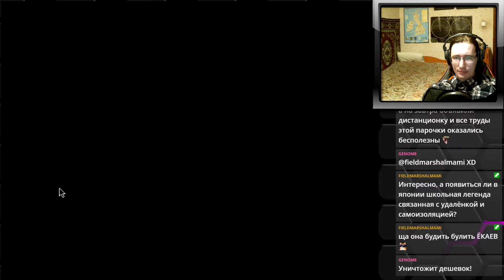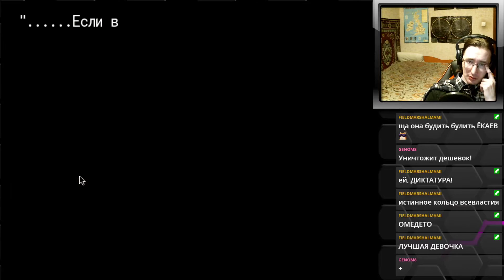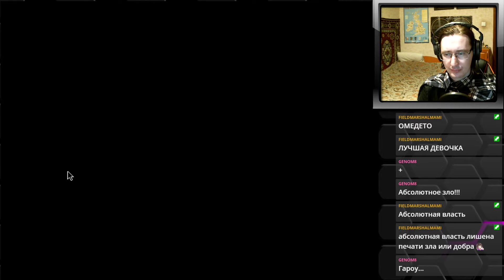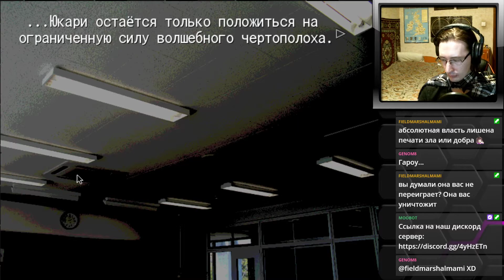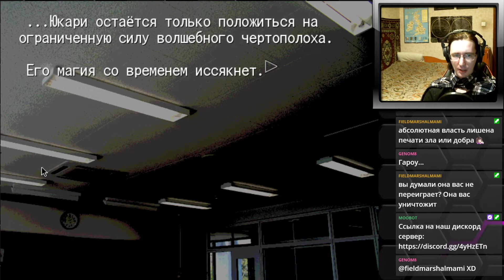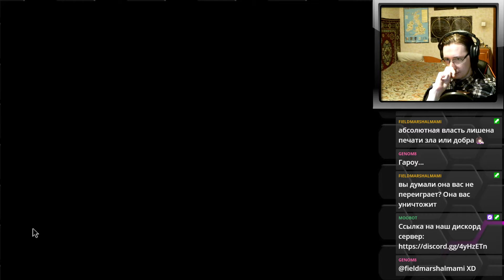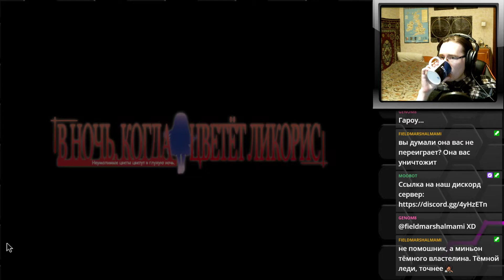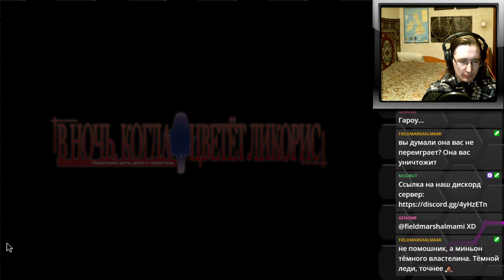#29 НОВЫЙ ТИРАН. Higanbana no Saku Yoru ni - прохождение на русском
Проходим визуальную новеллу Higanbana no Saku Yoru ni от Рюкиши.